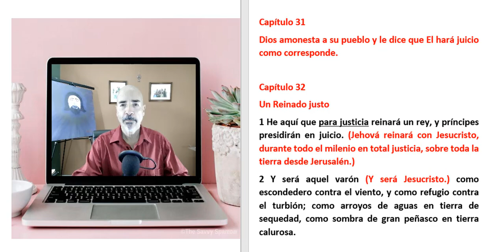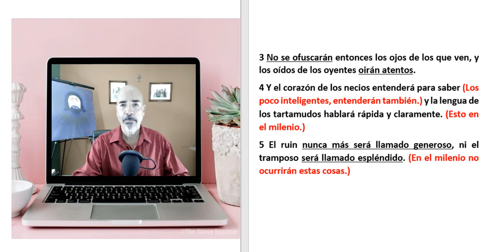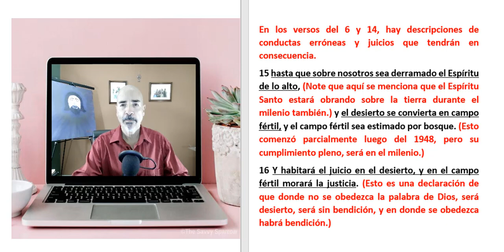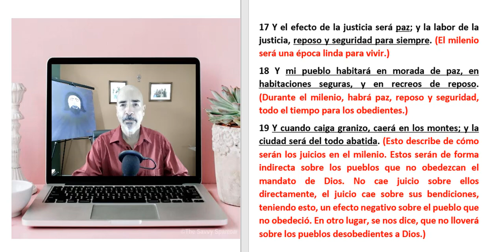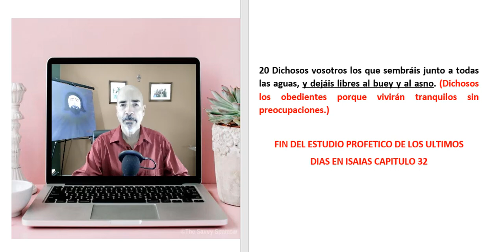LO QUE OCURRIRA AL FINAL, ISAIAS 30.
INSTITUTO MINISTERIO PROFETICO DE ISRAEL PARA LOS ULTIMOS DIAS. AQUI TIENES ESTUDIOS Y ENSEÑANZAS A NIVEL DE BACHILLERATO, MAESTRIA Y DOCTORADO. ESTUDIALOS AUTODIDACTICAMENTE, SE DARA TUTORIA CUANDO SEA SOLICITADA.